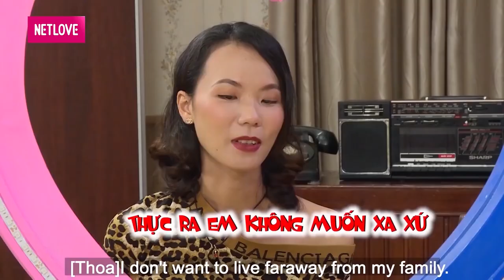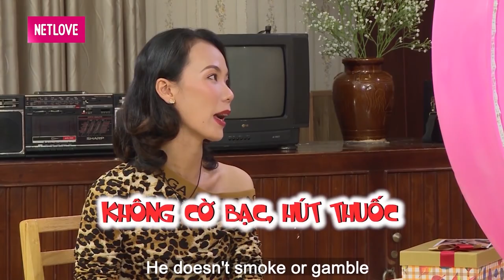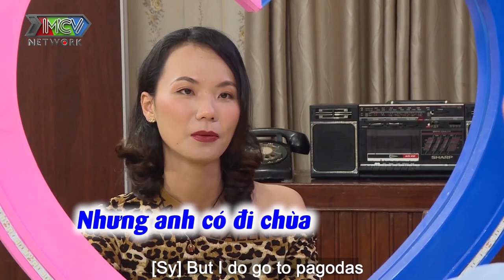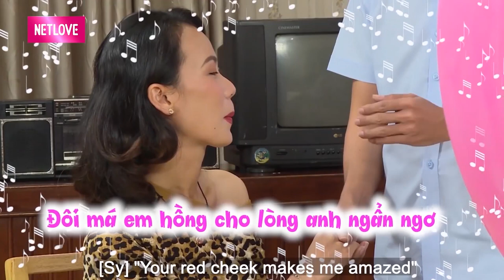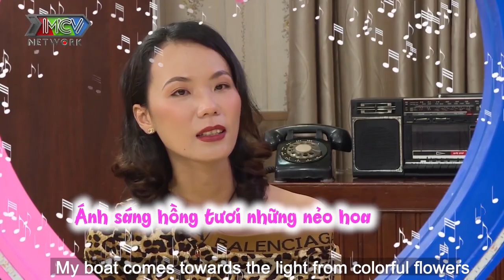CẶP ĐÔI SIÊU DIỄN nàng CHÂN DÀI đi hẹn hò đòi bạn trai BÓP CHÂN được chàng NHIỆT TÌNH hưởng ứng